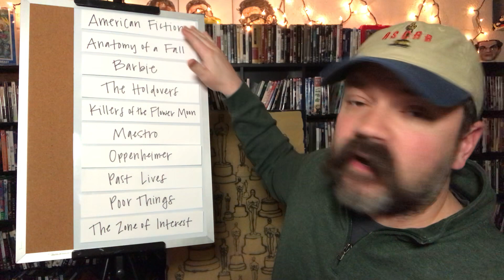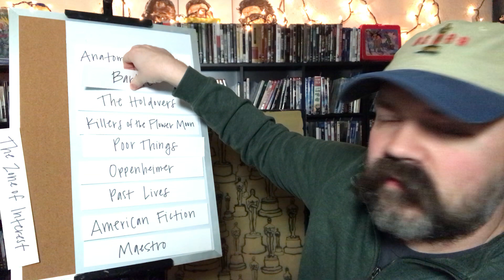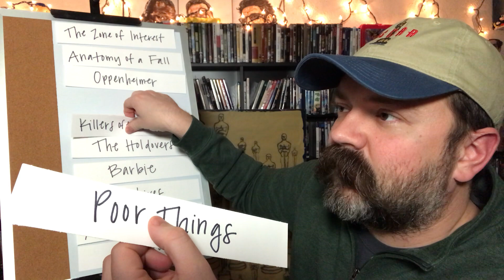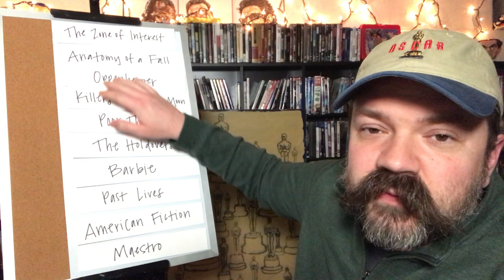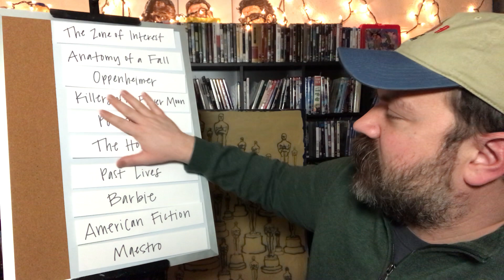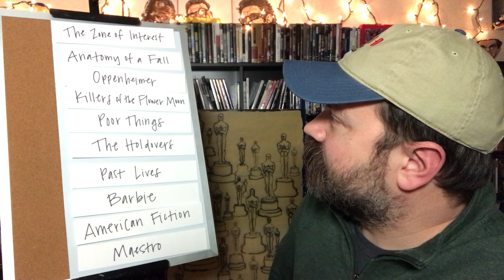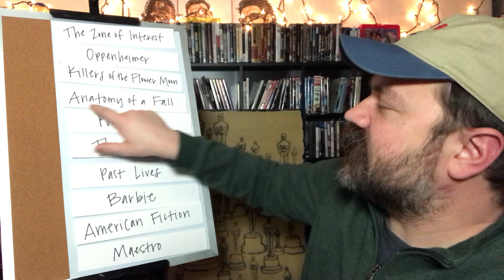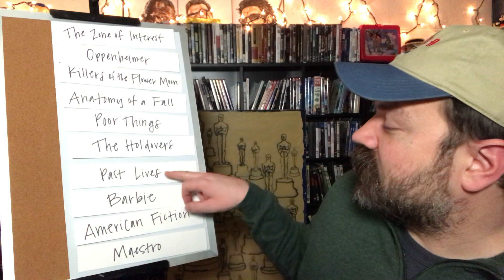2024 OSCAR BEST PICTURE NOMINEES RANKED | Academy Awards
2024 OSCAR BEST PICTURE NOMINEES RANKED | Academy Awards

BEST PICTURE
NOMINEES
AMERICAN FICTION
Ben LeClair, Nikos Karamigios, Cord Jefferson and Jermaine Johnson, Producers
Marie-Ange Luciani and David Thion, Producers
BARBIE
David Heyman, Margot Robbie, Tom Ackerley and Robbie Brenner, Producers
THE HOLDOVERS
Mark Johnson, Producer
Dan Friedkin, Bradley Thomas, Martin Scorsese and Daniel Lupi, Producers
MAESTRO
Bradley Cooper, Steven Spielberg, Fred Berner, Amy Durning and Kristie Macosko Krieger, Producers
OPPENHEIMER
Emma Thomas, Charles Roven and Christopher Nolan, Producers
PAST LIVES
David Hinojosa, Christine Vachon and Pamela Koffler, Producers
POOR THINGS
Ed Guiney, Andrew Lowe, Yorgos Lanthimos and Emma Stone, Producers
James Wilson, Producer